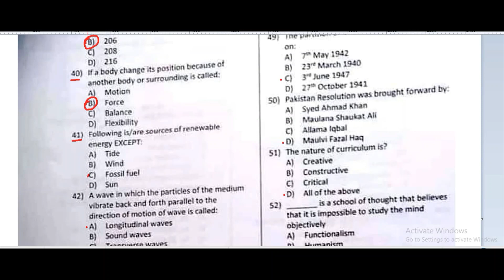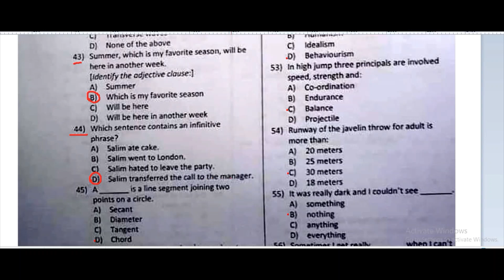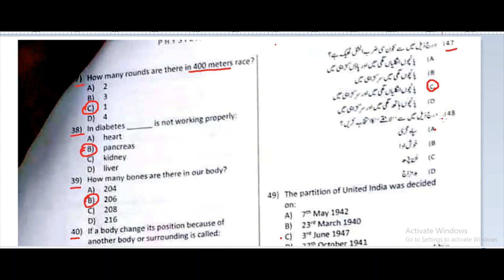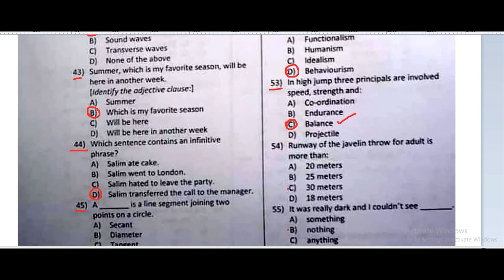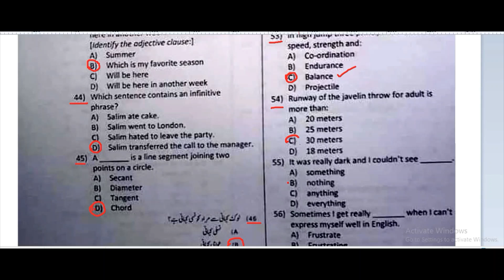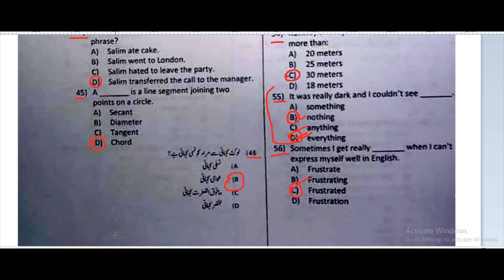PET solved paper part 2 by ETEA date 27/03/2022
PET solved paper part 1 by ETEA date 27/03/2022
petpaper27/03/2022